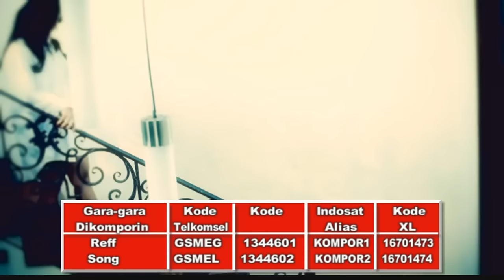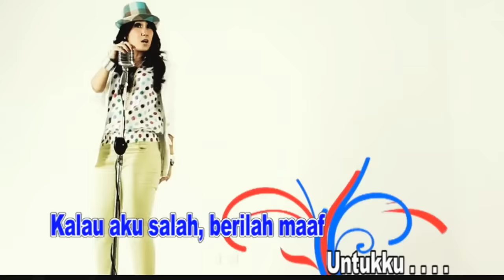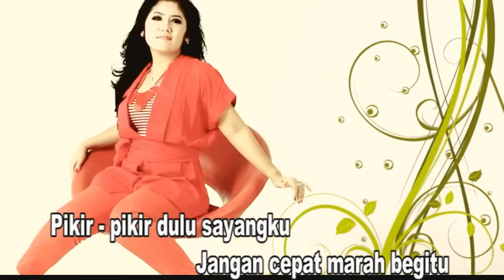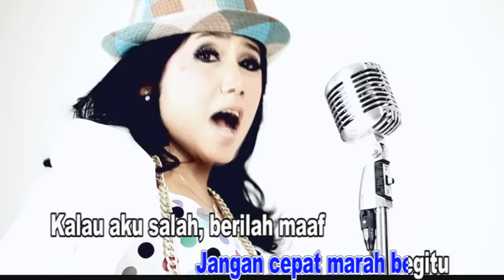INE SINTHYA - GARA GARA DI KOMPORIN [OFFICIAL VIDEO KARAOKE LYRICS]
Official Music Video from Ine Sinthya - Gara Gara Di Komporin | Lyrics

Lirik Gara Gara Di Komporin :

Gara-gara dikomporin
Aku dicuekin
Gara-gara dikomporin
Aku dianggurin

Gara-gara dikomporin
Aku diputusin
Eh, sudah dijelasin, hei
Enggak mau dengerin

Pikir-pikir dulu, sayangku
Jangan cepat marah begitu
Kalau aku salah
Berilah maaf untukku

Aduh, aduh, aku gak kuku
Bila kau cemburu begitu
Jangan pernah ragu
Cinta ini hanya untukmu

Gara-gara dikomporin
Aku dicuekin
Gara-gara dikomporin
Aku dianggurin

Gara-gara dikomporin
Aku diputusin
Enggak mau dengerin

Pikir-pikir dulu, sayangku
Kalau aku salah
Berilah maaf untukku

Gara-gara dikomporin
Aku dicuekin
Gara-gara dikomporin
Aku dianggurin

Gara-gara dikomporin
Aku diputusin
Enggak mau dengerin

Sudah dijelasin, hei
Enggak mau dengerin